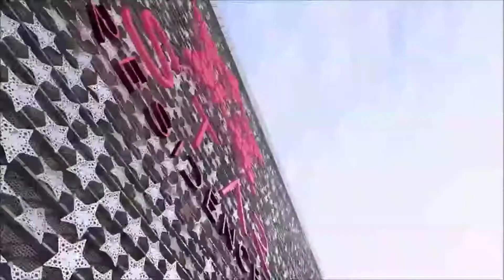Star Residences offers 5-star luxury living with world-class hospitality services.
ABOUT STAR RESIDENCES

Star Residences is a freehold high-end residential project developed by Alpine Return Sdn Bhd, a joint venture between Symphony Life Berhad (previously known as Bolton Bhd) and United Malayan Land Berhad.

Both developers are Malaysian based property developers that have been around for more than 50 years.

The official contractor for this project is Samsung C&T whereas Veritas Design Group is the project’s architect.

Project’s completion in 2019.

LOCATION

It is located along Jalan Yap Kwan Seng in Kuala Lumpur.

PROJECT DETAILS

*1,700 units
*57 storey in three residential blocks
*Residential Tower 1 (RT1) was launched during the first phase at the end of 2014 and more than 80% from the offered 557 units have been adopted.
*RT2 and RT3 are launched correspondingly in the end of this year and early 2016.
*The design of Star Residences is gorgeous as an iconic landmark and light up the scenery of KL City.
*The 200 meter long Star Mini Walk of Fame is the first and is poised to be the prominent tourist landmark in Malaysia.
*3 sky park and 100,000s.f (equivalent to 2 football fields) of exquisite facilities at level 6 and level 69.
*Signature retails in Star Boulevard is another unique selling point of this project. It is directly connected to RT1.
*A few high-class and celebrity restaurants with Michelin Stars, Theme restaurants and gourmet coffee cafes are set to be opened here.
*Over 30 indoor and outdoor facilities and amenities are featured in two dedicated floors which are at Level 6 and Level 69 (Sky Park).
*Many unique facilities are including in level 6. They are 50-metre swimming pool, outdoor pavilion, gym area overlooking pool, sports lounge, banquet room, gourmet kitchen, cabanas, and KTV room.
*Sky parks offer gourmet kitchen, entertainment deck & sky bar, party lawn, hot spring spa pool, water therapy, steam bath, and a heated hydro massage pool. 24-hour security service is also provided.
*The maintenance fee is priced at RM0.40 per sq ft.
*The concept of development borrows inspiration from the five star W Hotel that uses lots of wood, metal, and artwork. All of the units are sold in semi-furnished but the details on the furniture, brand and flooring used are yet to be released. In terms of concept and design, Star Residences is anticipated to stand out like the Petronas Twin Towers.

AMENITIES

*400 meters merely away from KLCC. Its prime location in KL allows easy access to KLCC, public transport, Grade A Office, banks and any part of the city.
*Major shopping complexes in the vicinity, Suria KLCC and Avenue K, to hotels like Coral hotel and Mandarin Oriental, public park (KLCC park), and office buildings (Menara Maxis).
*Other attractions like Saloma Theatre Restaurant, the Malaysian Tourism Centre (MaTIC) and the well-known mamak bistro, NZ Curry House in the nearby areas.

OTHER AMENITIES

Other type of amenities are recreational park, shop lots, banks, offices, restaurants, clinics and schools.

TRANSPORTATION CONVENIENCE

*The location has excellent connectivity as the underground LRT train station is located just right below Suria KLCC and is accessible to KLCC, Avenue K and proposed MRT Stations.

*Buses and taxis aplenty.

PRICE RANGE

*From RM1, 000, 000 to RM5, 000,000
*Per square foot is between RM1,700 to RM2,200. Since the car park bay for each unit of RT1 is not included, the owners will have to rent their own car park for RM250 per month.

OTHER PROJECTS BY DEVELOPER

Other projects developed by Symphony Life Bhd and UM Land Bhd which can be referred include:
*Elevia Residences, Puchong, Selangor and Shama Medini, Johor.